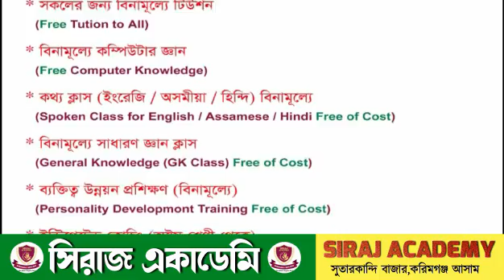এবার করিমগঞ্জ শহরের বুক থেকে জব্দ লক্ষাধিক টাকার গাঁজা! আটক দুই পাচারকারী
leanings.